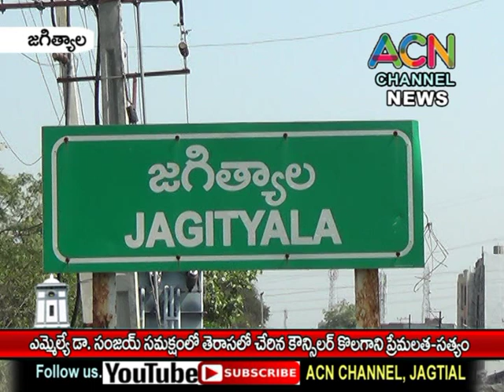జగిత్యాల ఎమ్మెల్యే డా. సంజయ్ సమక్షంలో తెరాస పార్టీలో చేరిన కౌన్సిలర్ కొలగాని ప్రేమలత-సత్యం